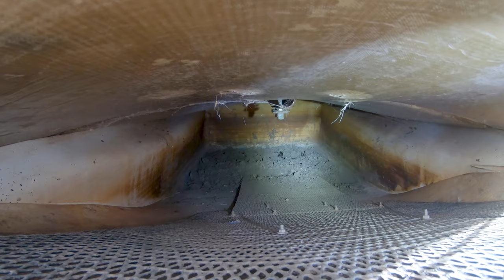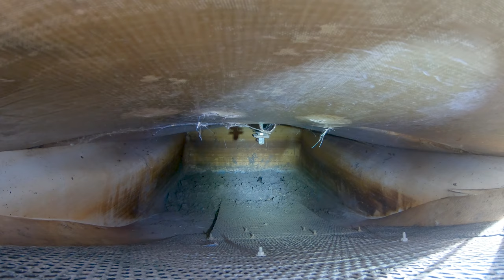Solo Wild Chukar Hunt in the Mojave Desert of California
Going after the red legged devils is never an easy task and this hunt was no exception. Too bad for them this devil hunter ain't too bad at what he does. This was a solo hunt in the Western Mojave of California going after wild birds as I always do. After discovering that the guzzler was dry in my first spot I moved on to plan B. To be honest this wouldn't be my first option as it's flatter then I'd expect chukar to like but there were here and as usually I did not leave empty handed.

Weapon and ammo for this hunt.
Franchi Affinity 12 g with Carlson Cremator Mid Range Choke
Rio 3" steel #5  1 1/4oz at 1400 fps

Hit accuracy 5/9
4 chukar recovered 1 cripple ran away.